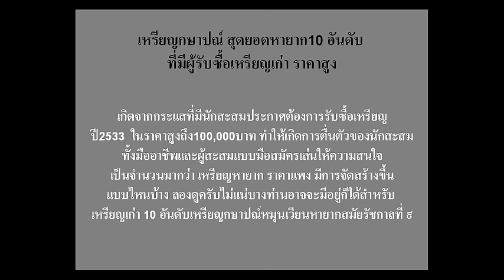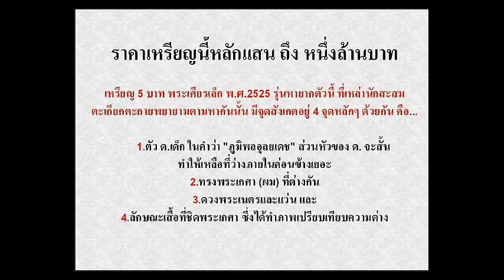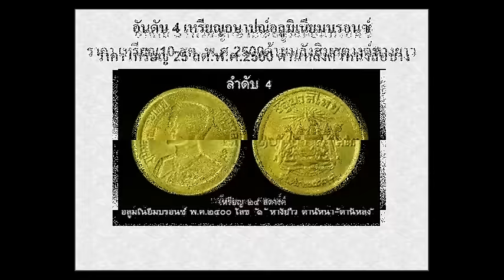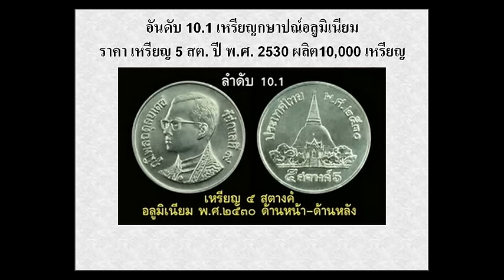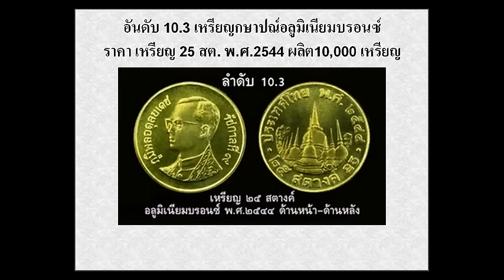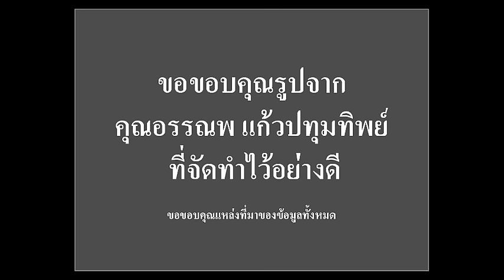เหรียญหายาก อันดับ 1 ราคาไม่ต่ำกว่า 400,000 ถึง หนึ่งล้าน.ยิ่งกว่าถูกหวยใครมีเช็คด่วน.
เหรียญที่ถือว่าหายากที่สุด คือ เหรียญ 5 พระเศียรเล็ก ปี 2525 มีราคาไม่ต่ำกว่า 4 แสนบาท   ลองดูในกระปุกออมสิน ท่านอาจโชคดียิ่งกว่าถูกหวย...